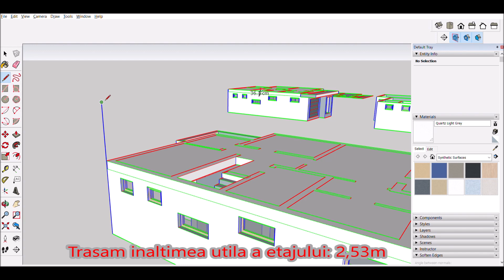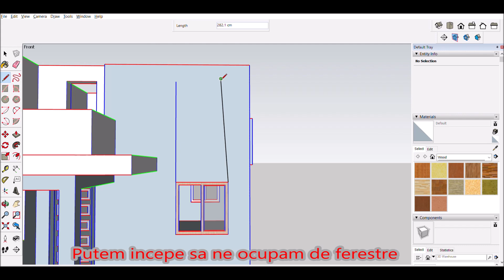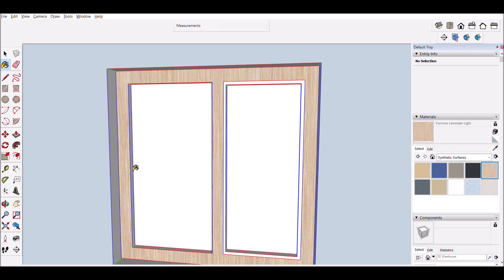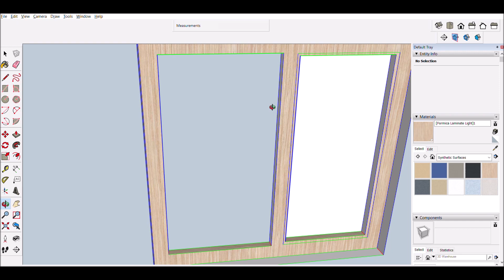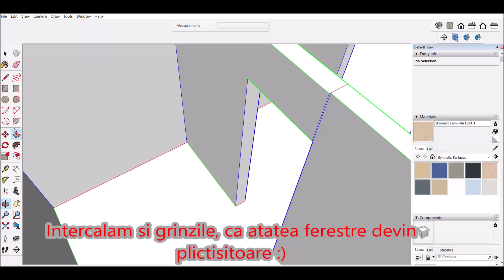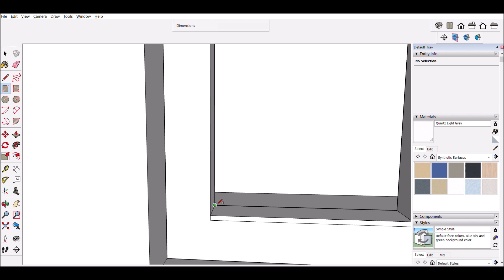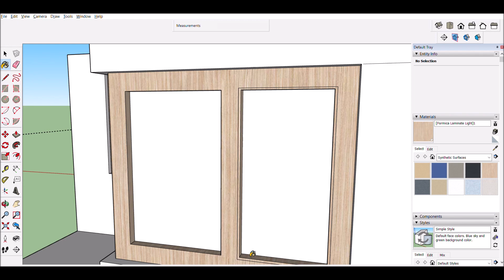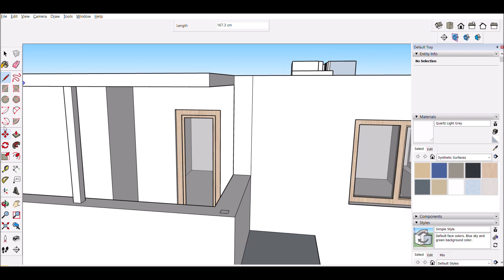Planul casei P+1 Ep5 (am finalizat etajul)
Pe parcursul proiectului am lucrat in diverse programe pentru a avea o viziune mai buna asupra constructiei.
Pentru arhitectura casei am folosit SkechUp.

Mai jos aveti linkurile cu episoadele executiei constructiei fizice pana in acest moment: